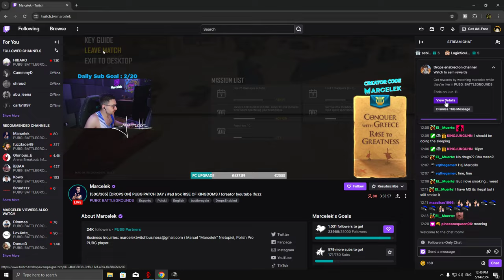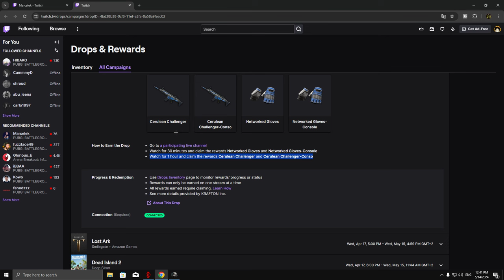تحديث ببجي ستيم الجديد مع شرح الرويال باس 🔥 كيفية الشراء والحصول على سكنات مجانية pubg pc new update